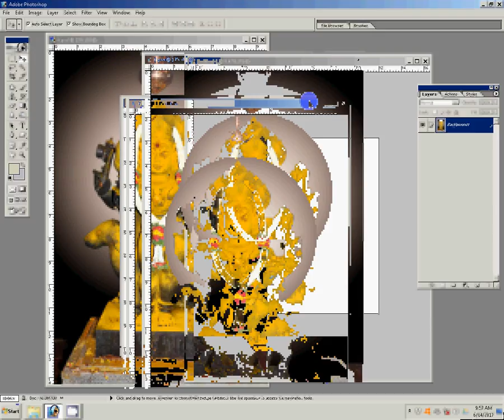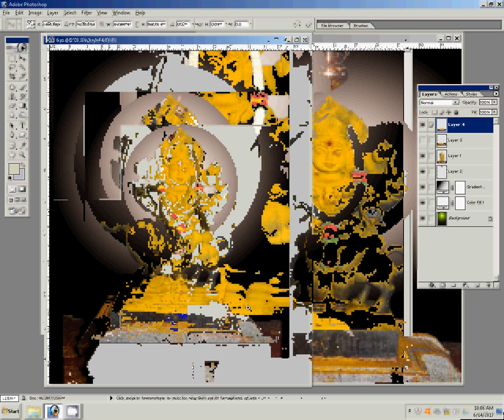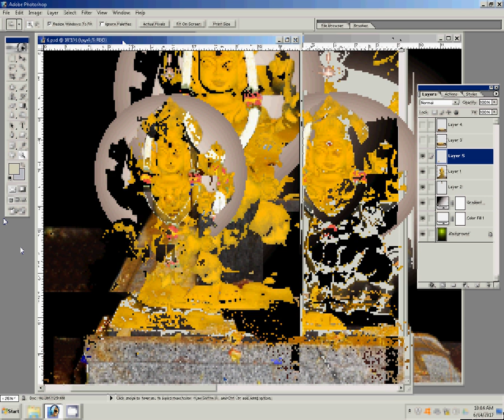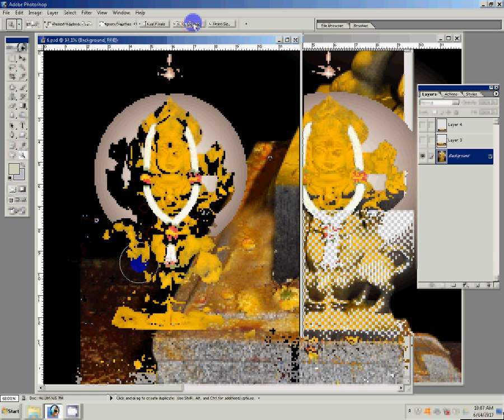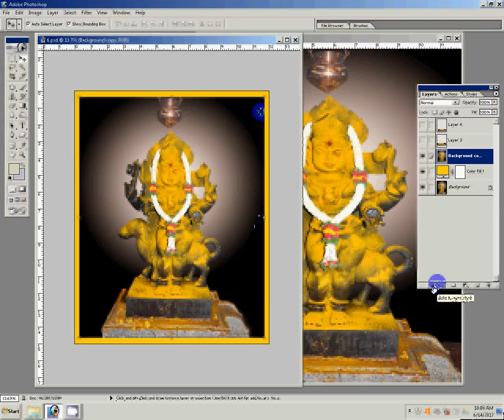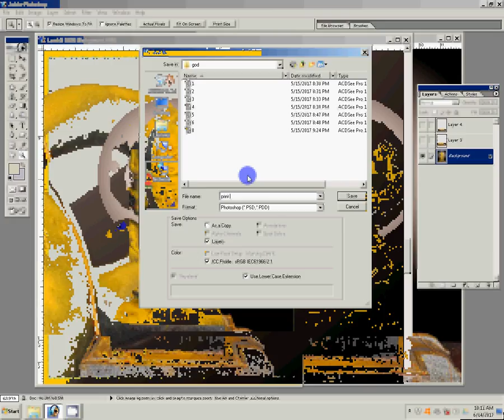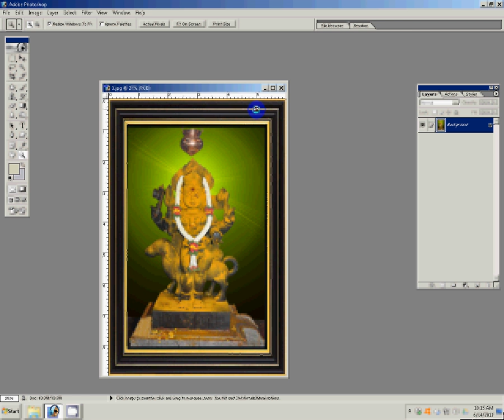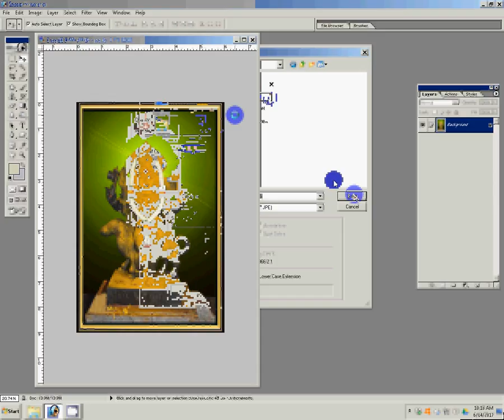Adobe Photoshop Tutorial